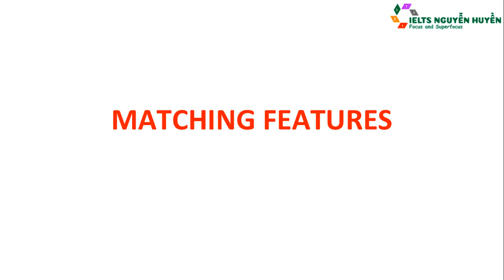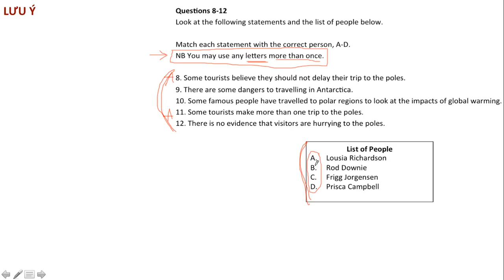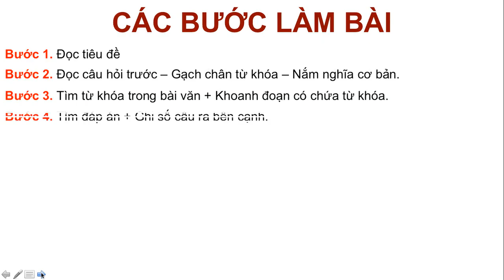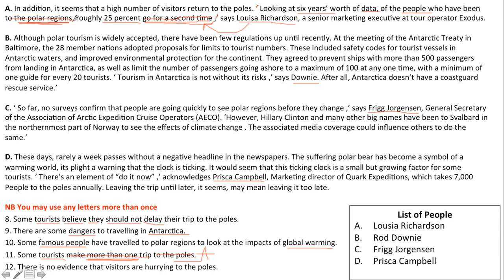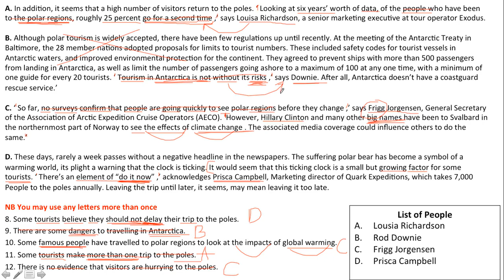Video 11a Dạng Matching features IELTS Online Courses